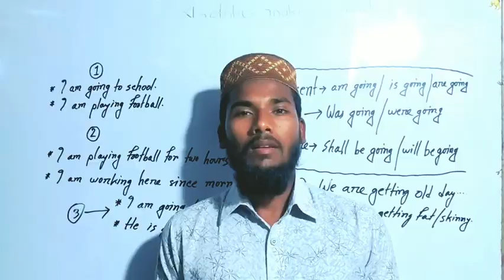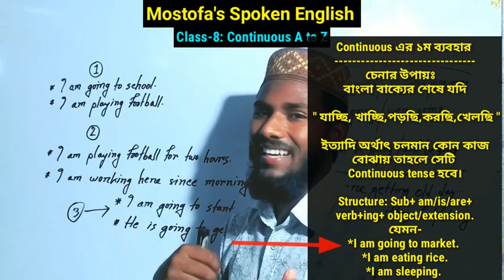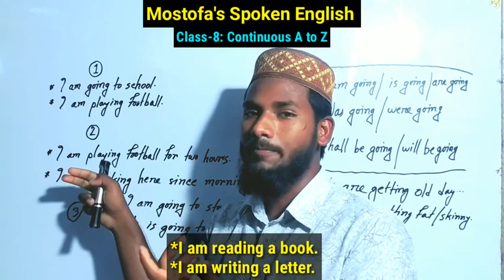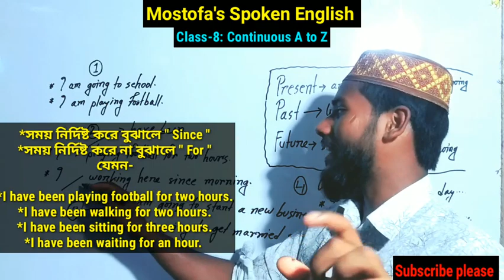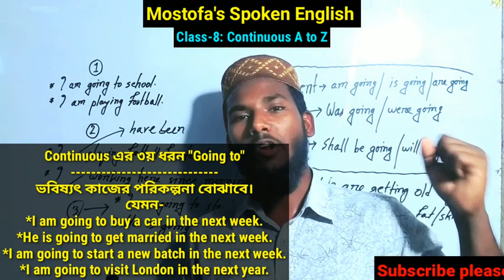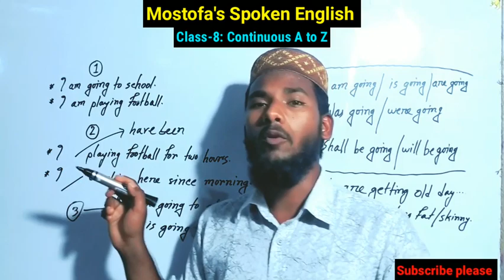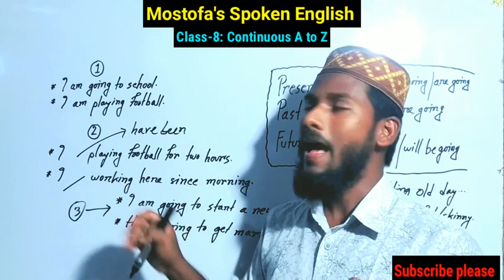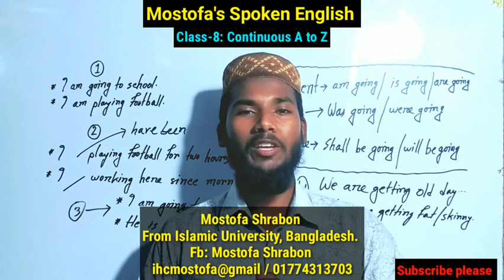Spoken English Class-8 // স্পোকেন ইংলিশ ক্লাস-৮ // By Mostofa Shrabon from Islamic University, BD.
Dear viewers, Assalamu Alaikum.

This is Mostofa Shrabon from Islamic University, Bangladesh. It is my 8th class where I have discussed about "Continuous tense" in details. Here you will learn how to make many more sentences with continuous. You will also learn four kinds of continuous tense.
 four ways.To understand the continuous format a to z watch the video till the end. This is one of the most important items to learn both spoken & written English. I hope you will have no more confusion about "Continuous tense" after enjoying the class.

Those who want to learn Spoken English including written this video will be very helpful for them InshaAllah. You are most welcome and cordially invited to watch my upcoming videos.

If you have any queries, 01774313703 / ihcmostofa@gmail. // fb- Mostofa Shrabon.

You can also watch my previous videos of Spoken English uploaded in this channel.
Links of those videos are given below.

Thank you for being with Mostofa Shrabon.